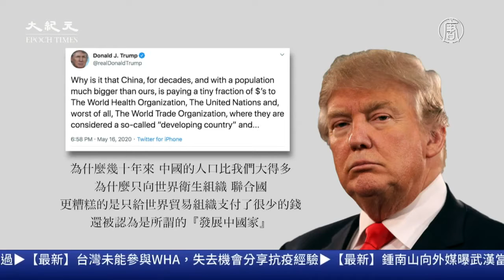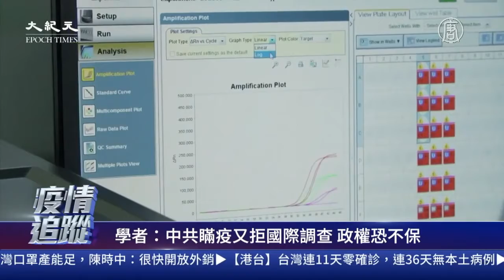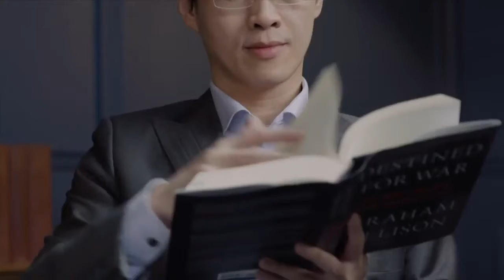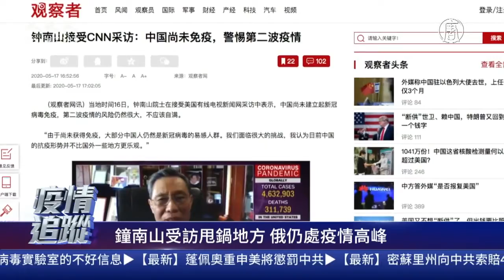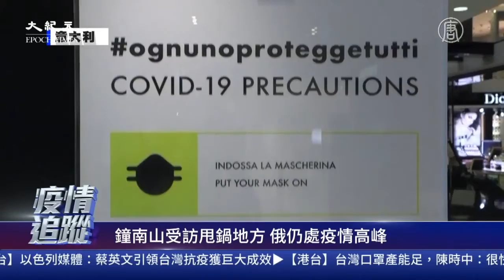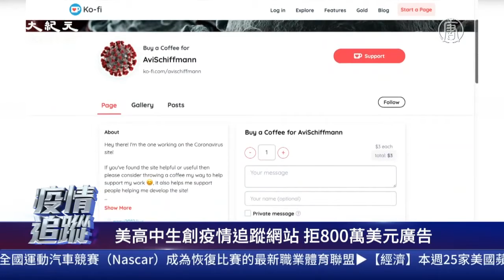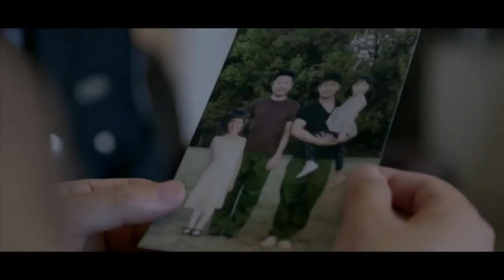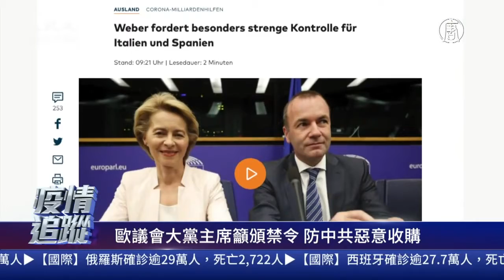【直播回放】5.18疫情追踪：美確診逾152萬 死亡逾9萬 世衛大會登場 兩提議將惹怒中共 大紀元新聞網 720P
文章标题：【直播回放】5.18疫情追踪：美确诊逾152万

【大纪元2020年05月18日讯】大家好，欢迎收看新唐人、大纪元的“中共病毒追踪”联合直播节目，我是扶摇，我是秦鹏。好的，现在是中港台时间2020年5月18号晚上9点（美东时间上午9点）。

全球确诊感染中共病毒的人数逾482万，死亡人数近31.7万。美国确诊病例超过152万例，死亡逾9万人。

纽约西部地区和首府奥尔巴尼周围地区准备重新开放。佛罗里达州沃尔特迪斯尼购物中心将于本周开始营业。

美国总统川普周日接受采访时重申，美国不会对已经达成的贸易协议重新谈判，他目前不想和习近平通话。在被问及武汉病毒实验室时，他表示：“我们有很多信息，而且是不好的信息。”

川普表示，无论人们说病毒来自实验室还是来自蝙蝠，它“都来自中国”。“它们（中共）应该阻止它（病毒），它们可以将其阻止在发源地。”

川普政府加强对中共的谴责，白宫贸易顾问纳瓦罗批评中共在武汉疫情爆发后，任由武汉人搭乘飞机前往世界各地。劳工部长则暗示，疫情缓解后将评估美中经贸关系。前议长金里奇撰文称赞密苏里州起诉中共，文章列举了起诉书指控的中共在病毒爆发后的种种恶劣行径，若胜诉，该州将可向中共索赔440亿美元。

在5月18日、19日召开的第73届世界卫生大会（WHA）上，全球一百多个国家和地区将跟中共对阵，要求对疫情进行独立调查和邀请台湾参加WHA，预计将成为让中共恼羞成怒的两项重要提议。

中共一直强硬拒绝针对中共肺炎疫情进行国际独立调查。但几天前大陆官媒突然松口，称世界卫生组织（WHO）正在讨论派团前往中国调查。日前中共驻英国大使又突然对外声称，“欢迎”由中共控制的世卫牵头，进入武汉进行国际调查。

吉林市丰满区出现中共肺炎本土确诊病例，疫情被调升为“高风险区”。丰满区政府5月17日下令全区封城，城内小区及城外村落实施封闭化管控，禁止人员任意进出。

吉林省舒兰市因爆发疫情升级为高风险区，凡是在公安局大楼上班的职员及其家属全部隔离，需从各省抽调警力维持日常运作。公安局洗衣女工的母亲染疫去世多日，官方隐瞒至18日才披露新增1例死亡。

此外，上海又通报1例由湖北省移入的本土确诊病例。

我们今天还有很多的内容，和大家一起探讨。

【支持】为真相护航 为沉默发声，就在今天，支持大纪元

新唐人大纪元《直播节目》制作组

责任编辑：孙芸#

然后人数。

大纪元

2005年1月12日